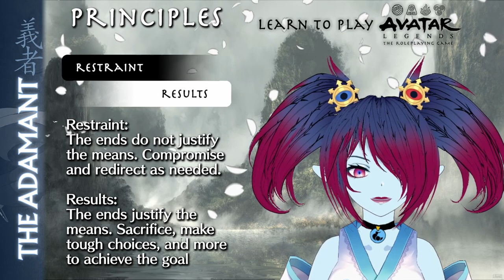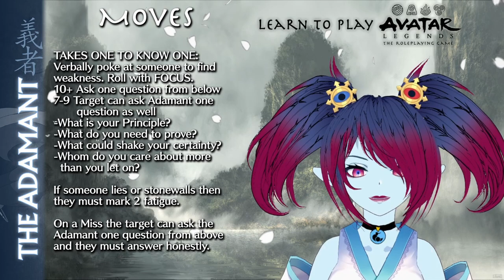Avatar Legends Playbooks: The Adamant | Learn to Play Series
This video is the first of ten quick overviews of each playbook currently available for the Avatar Legends tabletop roleplaying system by Magpie Games. We're starting with the Adamant, A zealous advocate with a heart of gold and a diamond-hard will, ready to do what it takes to fix the world!

*NOTE* This video covers material that is aided by a basic understanding of the Avatar Legends system in terms of mechanics.

The next playbook will be The Bold!